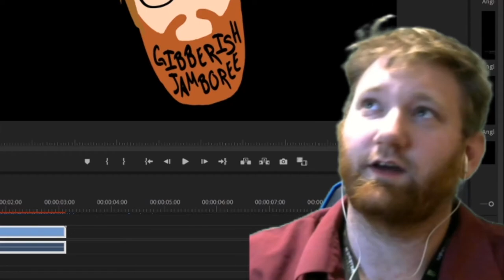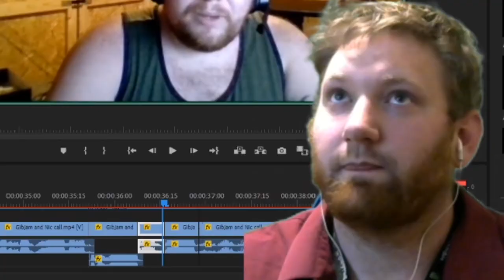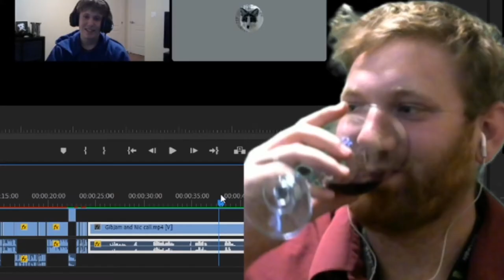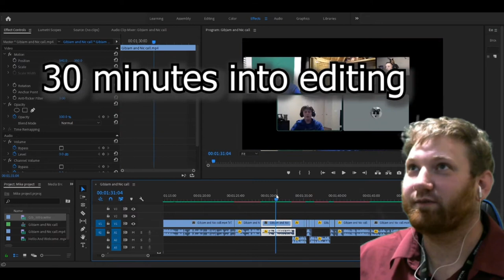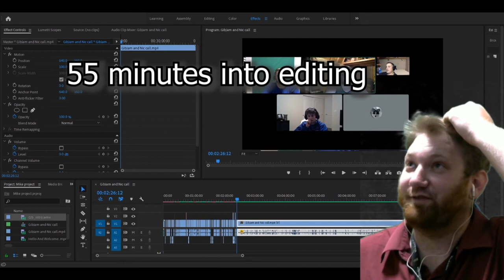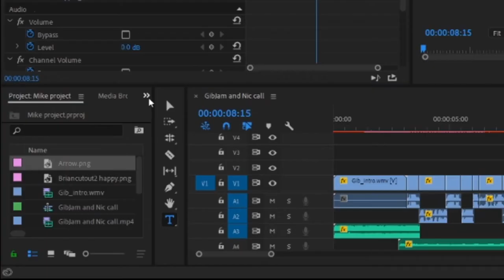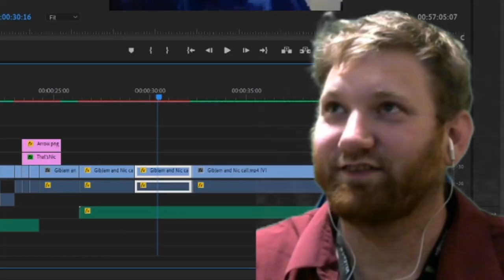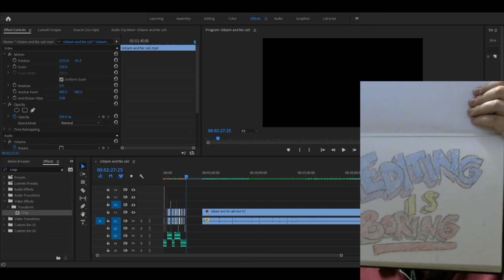Drunk Premiere Tutorial w/ GibberishJamboree!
Gibberish Jamboree is a youtube channel ran and operated by Michael Gayton, and I am his new editor apparently! In this inagural premiere tutorial, I show how I edit using adobe premiere!

Time stamps because the video is long:

00:17 intro, demonstration of finished result
02:11 starting to edit
04:11 explaining how to cut audio, layering effects
07:12 deciding which parts to cut out, zooming in
08:47 you can copy and paste attributes to copy zoom ins
09:42 savant moments in how to cut a conversation for length
11:04 adding text, adding 10pt stroke, shadow effect, etc
12:37 a fun little thing called motion tweening and snap back
14:03 explaining the tools I use
14:32 bashing Mark for being drunk, hypocritically :)
15:05 going over audio cutting, zooming, copy/paste all at once
16:32 a more dramatic motion tweening/snap back demonstration
19:14 adding background music
21:12 adding in premade assets
22:37 adding in new, additional assets (I google image searched)
23:36 reviewing the editing so far (I wanted to drink more)
25:28 adding additional effects during the review
26:39 noticing an error, and fixing it
27:55 I go insane
28:42 adding in a joke to mask unprofessionalism :o)
30:00 outro, recap of what we did
31:13 finished product after an hour and a half of work